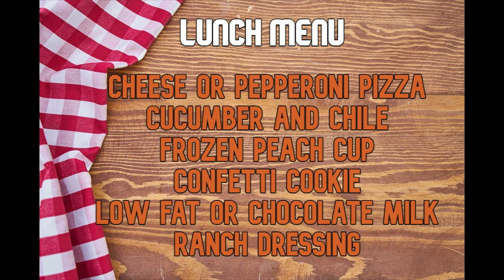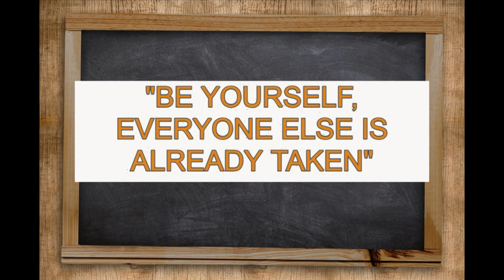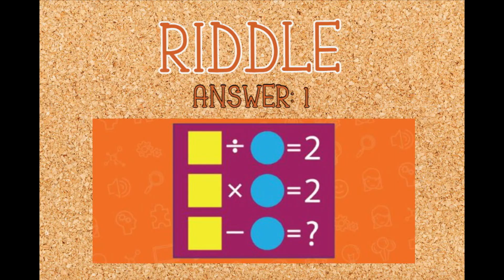Cyber Tiger News Show May 20, 2021